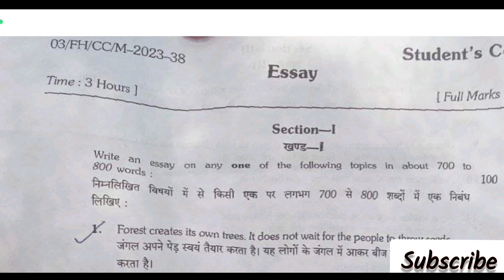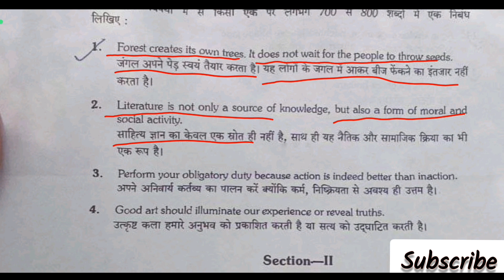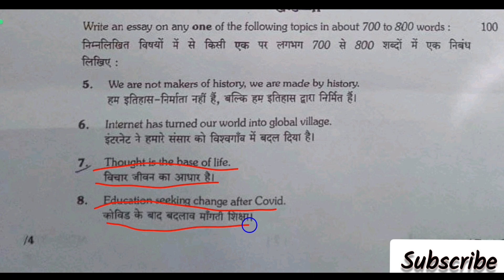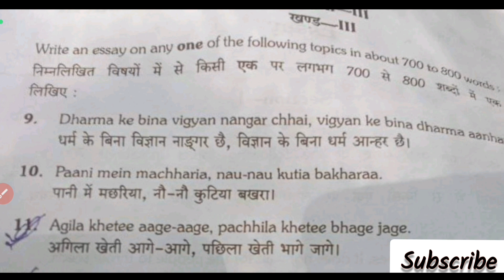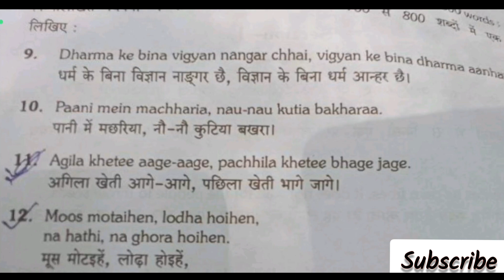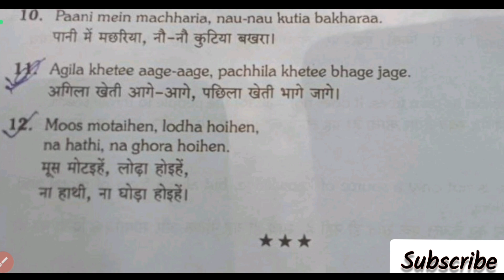68th bpsc mains question paper || Essay Paper || कैसा रहा निबंध का पत्र || मजा आ गया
68th bpsc mains question paper || Essay Paper || कैसा रहा निबंध का पत्र || मजा आ गया
68th bpsc mains exam updates
68th bpsc mains exam essay paper
essay questions
Syllabus